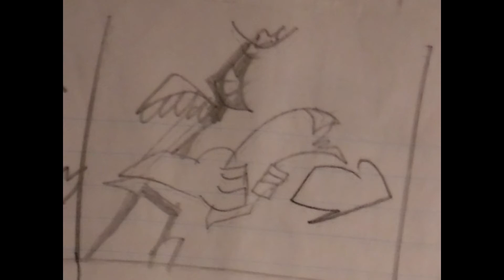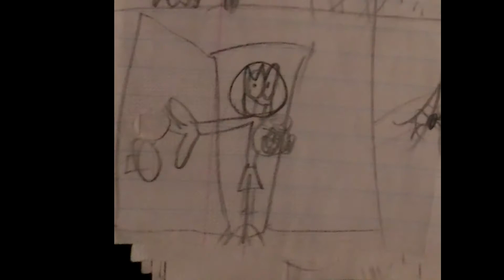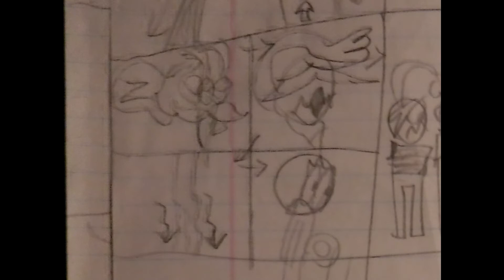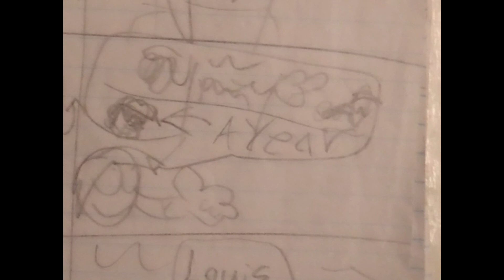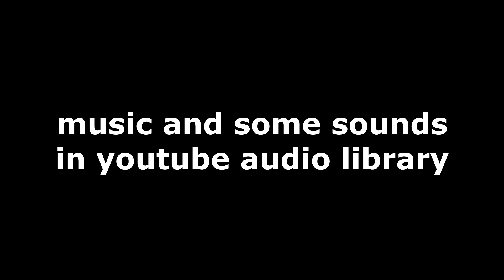HookTown Episode 14 Grandpa Steen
it's march break.
Louie is going to his grandpa's for the weekends and he brings Blopper along but Blopper is so scared, Blopper tried to be coverable but Grandpa Steen house is like a zombie's house.
 see you with the next one